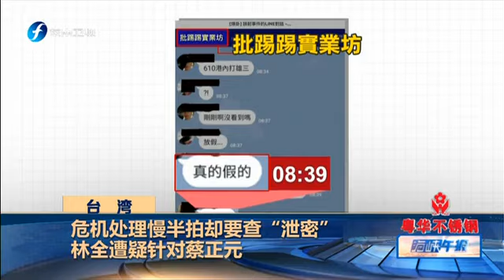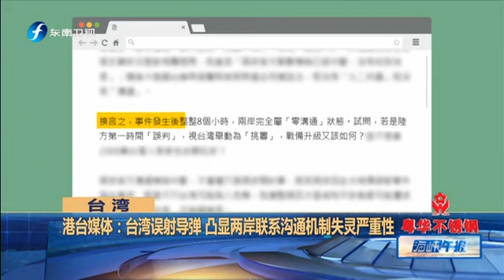20160703 海峡午报 台湾军误射导弹击中台湾渔船 蔡英文：这件事根本不该发生